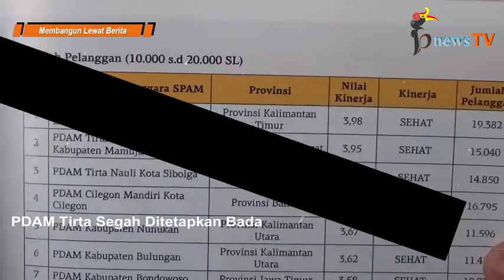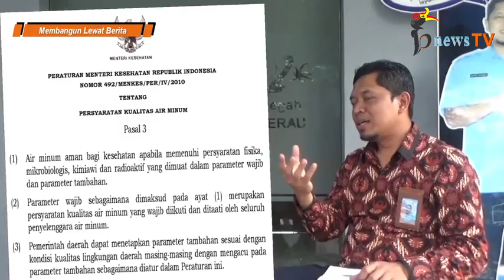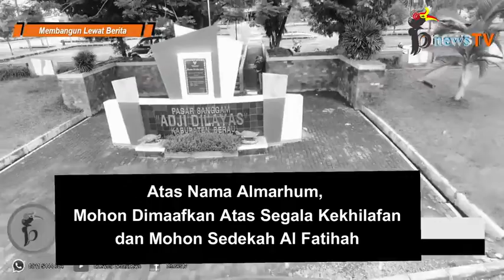Kapasitas Produksi Tetap, Cakupan Layanan Meningkat, PDAM Tirta Segah Kembali Raih Predikat Terbaik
BerauNewsTV (bnewsTV) - Minggu (22/12/2019)

Link FB :